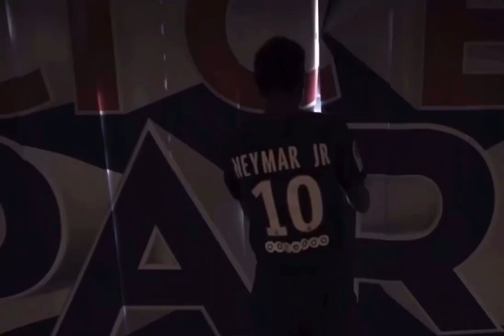NeymarJR.🙏⚽️🇧🇷. King Of Dribbling Skills🔥 neymar psg barca skills football soccer_team🔥